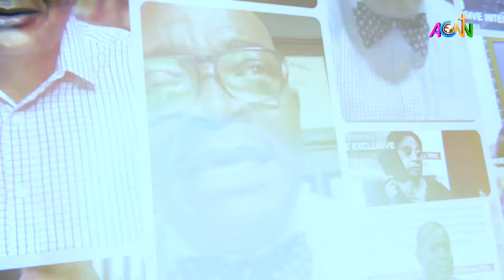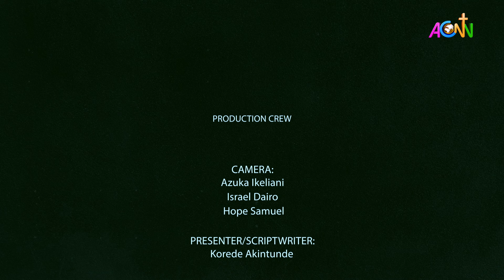THE EXCLUSIVE WITH THE MOST REV'D. LAURENT MBANDA (PRIMATE OF RWANDA ANGLICAN COMMUNION) - PART 1